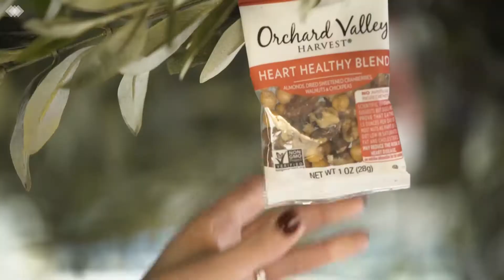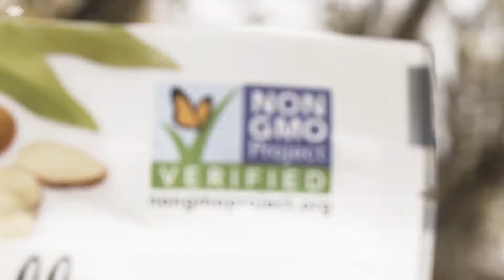OVH Bus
Orchard Valley Harvest pop-up experience